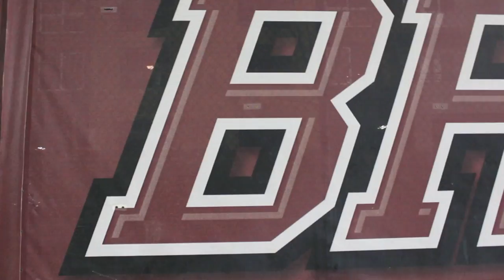Rather Be - Santa Clara Baseball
Santa Clara Baseball team lip syncs to "Rather Be" By Clean Bandit.